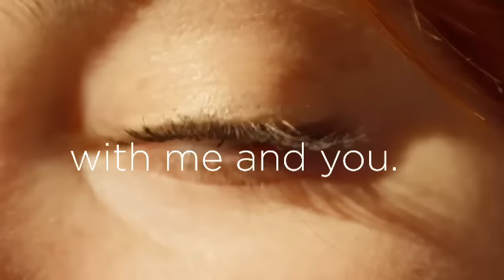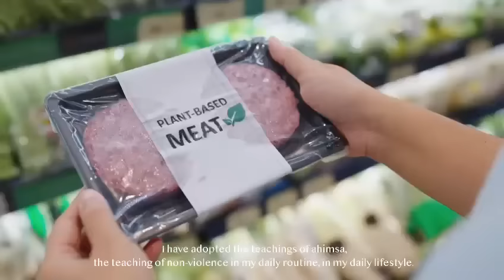Miss Eco International UKRAINE ECO TOURISM VIDEO 2024